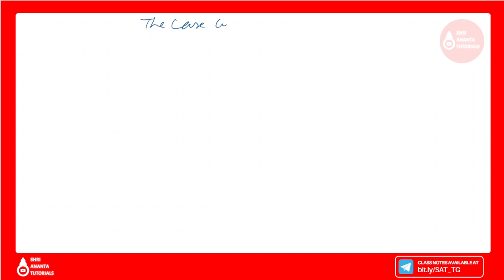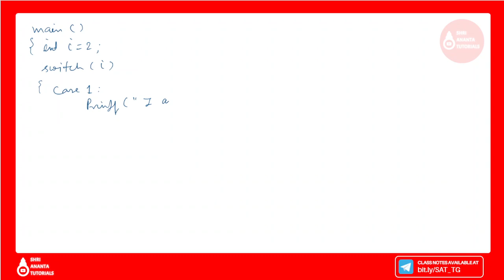Switch Statements I The Case Control Structure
Switch Statements,
The Case Control Structure,